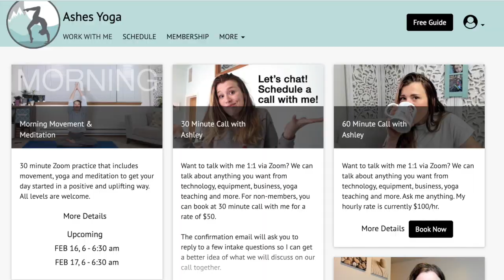How much does YouTube pay? (and how much I make in 2022)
A basic overview of how YouTube pays video creators, explaining CPM and RPM. You'll also learn how much I make from Youtube Partner Program in early 2022 vs in 2018 when I made my first "How much money I make on Youtube" video. Enjoy!

EQUIPMENT LINKS:
🎙 Blue Yeti Mic
🔆 Neewer Ring Light
💡 Softbox Lighting Kit
🎥 Logitech BRIO Webcam

Ashley Hagen (E-RYT), started practicing yoga in 2010 to help improve her performance as a college athlete. In 2013, after experiencing the benefits of a daily yoga practice, she received her 200-hr yoga teacher certification and began teaching vinyasa yoga, the most accessible style of power yoga. Her classes are fun, yet challenging with focus on finding the yogi warrior within. She also mentors new yoga teachers develop confidence to teach with ease and authenticity.

Yoga provides great benefits, but only you know your own body and limits. Like any exercise, please consult your health care professional with any questions or concerns before starting any exercise program. When participating in any exercise or exercise program, there is the possibility of physical injury. Not all exercises in our videos are suitable for all persons. The creators of Ashes Yoga LLC, which includes all videos, classes, programs, marketing materials, and all accompanying materials are not liable for any injury, accident, or health impairment befalling and viewer of these programs, or any individual utilizing the techniques suggested in this video. Ashes Yoga is not a licensed medical care provider and represents that it has no expertise in diagnosing, examining, or treating medical conditions of any kind, or in determining the effect of any specific exercise on a medical condition. Ashes Yoga makes no representations or warranties with regards to the completeness of information on this website or any linked websites, classes, books, videos, apps, or other products represented herein.